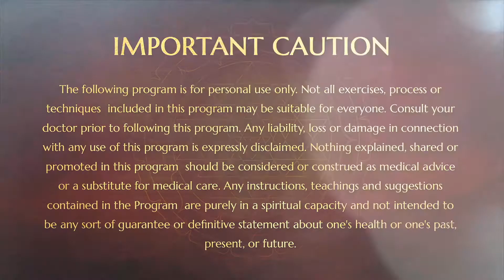Breathe AIRE & Reclaim Your Divinity || Part 1 || Inner Awakening || 10 May 2013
Name of Convention: Inner Awakening
Venue: Adi Kailasa, Bengaluru, Karnataka, India
Date: 10 May 2013
Title: Breathe AIRE & Reclaim your Divinity (Part 1)

The Supreme Pontiff of Hinduism Jagatguru Mahasannidhanam His Divine Holiness Nithyananda Paramashivam (HDH) describes four principles to reclaim our divine right- Integrity, authenticity, responsibility and enriching. In this video, HDH explains each of these principles separately with the participants, to make this as our cognition as part of our bio-energy. HDH guides the participants on Self completion technique through which the delegates identify the inner image they carry about themselves. Inner Image is a statement we give about us. Through this powerful process, we will come out of many addictions in life.